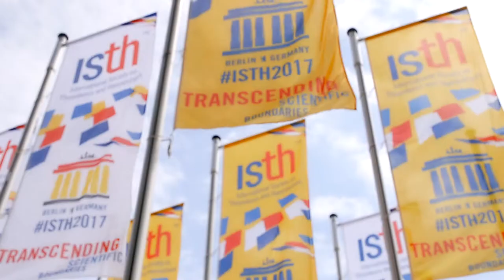ISTH 2017 Congress: Advancing Care for People with Bleeding Disorders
Watch this video from the International Society on Thrombosis and Haemostasis (ISTH) 2017 Congress to learn the important role the Congress plays in advancing patient care.